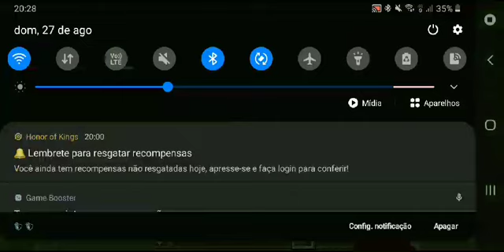Servidor Do Grupo R.S.